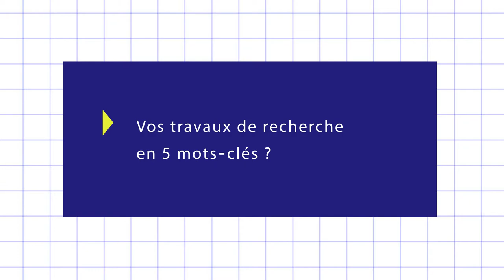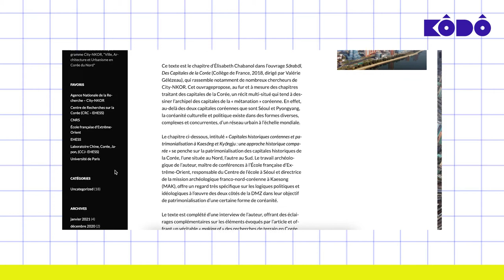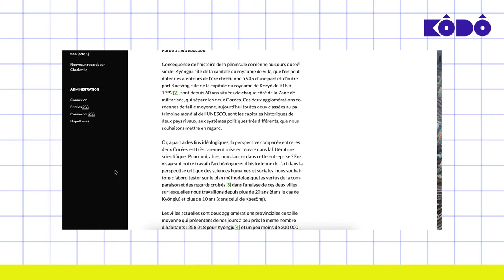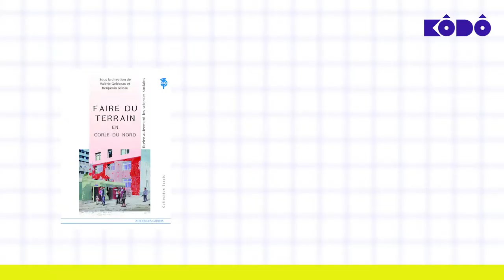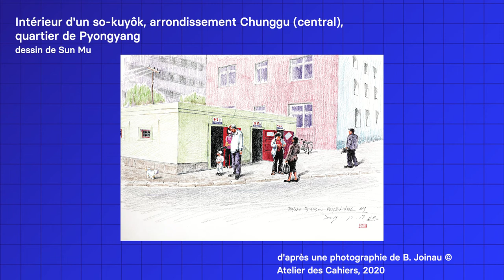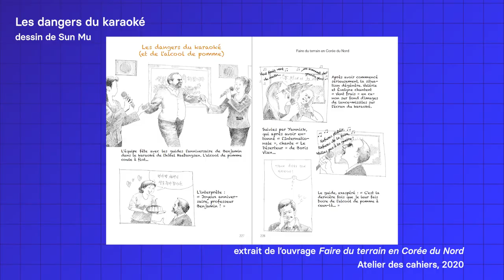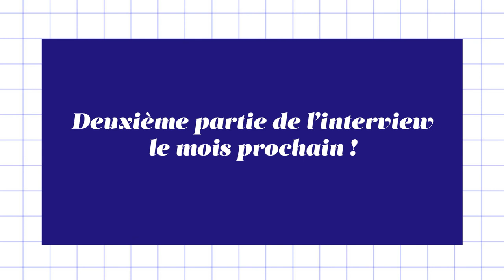V. Gelézeau & B. Joinau | Corée du Nord : Faire de la recherche en terrain interdit - PART 1 | EHESS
👨‍🎓 Benjamin Joinau est diplômé de la Sorbonne en Lettres classiques et Philosophie, il change ensuite de discipline pour se consacrer aux études coréennes par le prisme de l’anthropologie culturelle. Docteur de l’EHESS, il est actif comme chercheur associé au sein de son laboratoire (CRC, UMR 8173).

🔬 Il participe à et co-organise de nombreux projets de recherche sur les deux Corée dans des domaines aussi variés que l’imaginaire et les représentations (hétérologie dans les cinémas sud- et nord-coréens), l’alimentation, l’espace public et les pratiques de l’espace urbain (projet ANR City-NKor sur les villes nord-coréennes).

✍️ Il est l’auteur de nombreux articles et ouvrages académiques mais aussi de valorisation de la recherche, dont certains sont devenus des références : Séoul, l’invention d’une cité (Autrement, 2006), Croquis de Corée (Seoul Selection, version anglaise, 2015 ; Atelier des Cahiers, version française, 2016), numéro spécial Corée de la revue Critique (2018), etc.

👨‍🏫 Au sein de l’université Hongik où il enseigne les sciences humaines et sociales françaises en coréen, il cherche à ouvrir des programmes d’échange avec les universités françaises (jumelages avec l’université de Paris, Bordeaux-Montaigne et en cours avec l’EHESS).

👩‍🏫 Valérie Gelézeau, est géographe spécialiste de la Corée, directrice d’études à l’École des hautes études en sciences sociales (EHESS), et membre du laboratoire Chine, Corée, Japon (CNRS-EHESS-Université de Paris) qu’elle dirige depuis janvier 2019.

🔬 Sur le terrain, à partir de l’expérience des habitants, elle questionne la société coréenne dans son rapport à l’espace : à Séoul, dans les villes nouvelles, à la frontière entre les deux Corées, et à Pyongyang.
Elle est porteuse du projet ANR CITY-NKOR (Ville, architecture et urbanisme en Corée du Nord 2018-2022).

✍️ Elle a récemment publié Sŏrabŏl. Des capitales de la Corée (Collège de France, collection Kalp’i-études coréennes, 2018), ouvrage collectif qui propose un récit multi-situé des nombreuses capitales de la Corée, ne se limitant pas à Séoul et Pyongyang.

📚 Parmi les autres livres qu’elle a écrits sur Séoul, son ouvrage traduit en coréen Ap’at’ŭ konghwaguk (la République des appartements, Humanitas, 2007) a été distingué comme « référence recommandée en sciences sociales » par le ministère de la Culture de Corée du Sud en 2007.

🏆 Elle a reçu la médaille de bronze du CNRS (2005), a été lauréate du Prix culturel France-Corée en 2008 et est membre honoraire de l’Institut Universitaire de France dont elle a été membre junior entre 2007 et 2012.

🎤 Au micro de Kôdô, ils viennent nous parler des enjeux de la recherche en terrain interdit et nous présentent leur dernier ouvrage : Faire du terrain en Corée du Nord.

Bon visionnage !

Interview : Marie Le Grand, Déborah Le Grand
Montage : Déborah Le Grand

En cas de réutilisation, mettre obligatoirement un lien vers la source originale entière.
Merci !